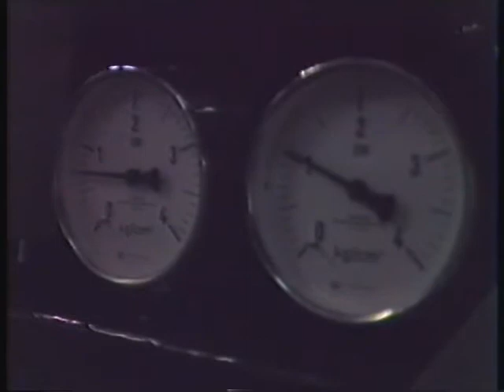Ancient Diesel running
Short story about the long life of a Vulcan engine.

GT-Maritiem
Owner Belier: Loek Weve